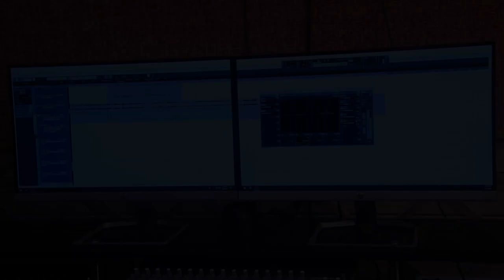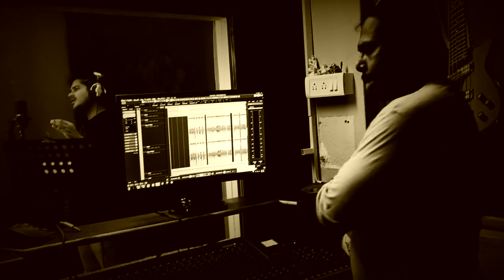ODIA GHAZAL Mittha Jahara |ମିଠା ଜହର|Studio Making|NewGhazalBasedOdiaSong| Rajakishore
Hello viewers please listen to a brand new ghazal based odia song in pandemic.This is the studio making of this ghazal song for all my music lovers and well wishers.Hopefully you will like it.

Audio credits________
Singer-Sandeep mishra
Music/Lyric-Rajakishore Gochhayat
Giutar-Bikash das
Keyboard-Dipu das mahapatra & Babul kumar
Pad- Siba narayan Mohanty
Tabla-Sanjaya rout
Harmonium-Dipu dash mahapatra
Audio lab-Saneetam studio,patia,bbsr & saraswat studio,barabhuja&ashok studio